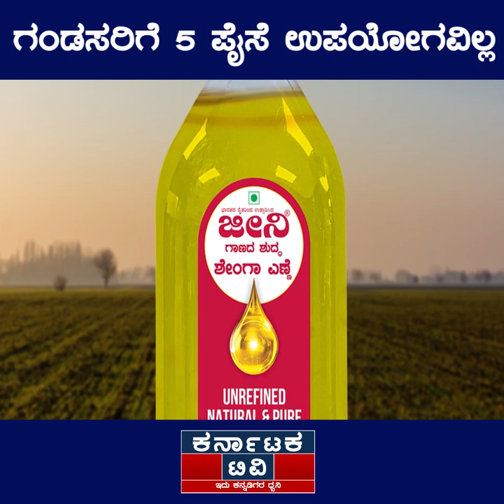ದೇಶ ಒಡೆಯಲು ನಿಂತವ್ರೆ ಗಂಡಸರಿಗೆ 5 ಪೈಸೆ ಉಪಯೋಗವಿಲ್ಲ| DK Suresh | Karnataka News